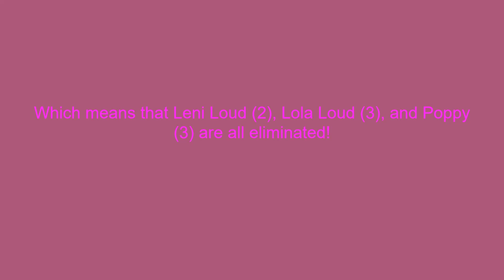Crossover Tournament #9 (Group 9 aka The Brown Group) (CLOSED)